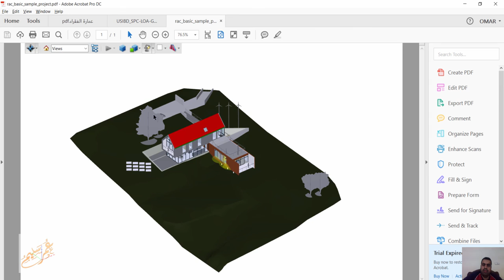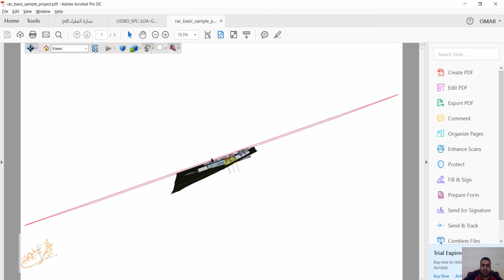3DPDF Exporter for Revit®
3DPDF Exporter For Autodesk® Revit® exports solid and wire bodies to a 3D PDF file.
It has following features:-
1. Supports body and face level colors.
2. You can set a password on the exported PDF file.
3. Option to control the file size and quality by specifying precision value.
4. There is always a default compression which helps reduces the file size as much as possible.
5. Supports Revit 2014, 2015, 2016 and 2017.

We are providing 10 trials of the plugin in which you can use full set of features without any limitations. You will need to activate this plugin after using it 10 times.
The paid version cost of this product is 149 USD.

Version History
2.4.0.0  Released date: 20-Oct-2016
1. Feature: Added ability to export Revit Link model.

2.3.0.0   Released date: 05-Oct-2016
1. Supported Revit version 2017.
2. Feature: Option to disable measurement tool in exported 3D PDF. This helps protect your model IP.
3. Feature: Option to add external files of any format(e.g. quotation, specs etc.) as attachments in exported 3D PDF.
4. Fixed: Problem of colors not getting exported for some models.

1.7.0.0
1. Greatly simplified license activation process.
Please note: Existing customers who have already activated the product will have to contact our support to request for a key for reactivation after installing this update.

1.6.0.0
1. Fixed issue with license activation.

1.5.0.0
1. Added support for hierarchical model tree into PDF.
2. Added export of property information for every element.
3. Fixed: Measurement units now reflect correctly.
4. Fixed: Accuracy of element selection in exported PDF model.

1.4.0.0
1. Supported Revit version 2016.

1.3.0.0
1. Enhanced: Reduction is output file size by magnitudes (by 10+ times).
2. Fixed: Transformation for wire bodies.

1.2.0.0
1. Added instancing support (reduces exported file size).

1.1.0.0
1. Fixed: User who have different local settings (e.g. comma character as decimal separator) can now export valid PDF files.

1.0.0.0
1. Supports colors.
2. Supports wired bodies.
3. Creates encrypted and secured pdf files.
4. Provides 10 trials.

We are not supporting textures in this version.